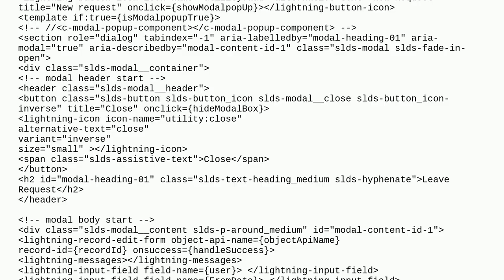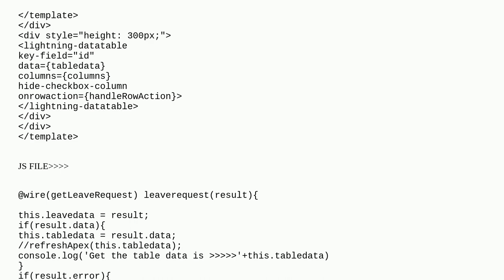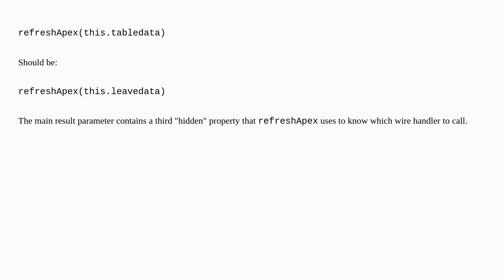Salesforce: data table is not updating after saving the record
data table is not updating after saving the record

A special thanks goes out to the awesome community

  lightning-web-components